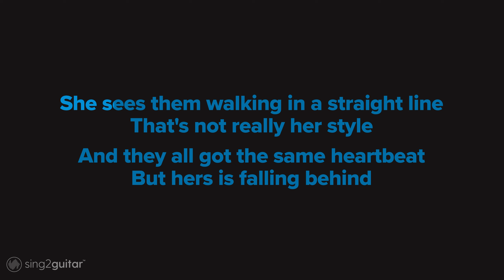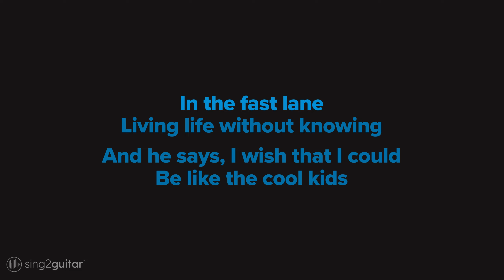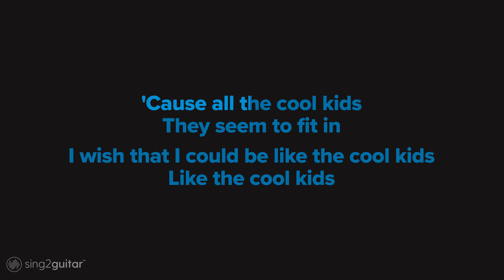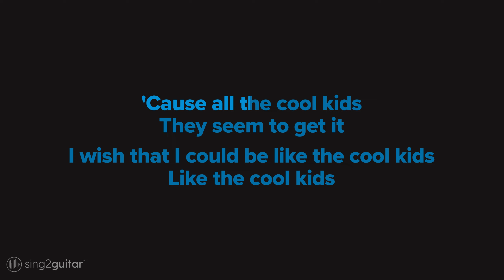Echosmith - Cool Kids (Acoustic Karaoke)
𝗔𝗿𝗿𝗮𝗻𝗴𝗲𝗺𝗲𝗻𝘁 𝗡𝗼𝘁𝗲𝘀:
Key: Ab / G#

1. @Sing2Guitar on YT | Mention @Sing2Music on Socials

1. Vote via our community page every New Music Friday
2. Write it in the Comments 💬 (we read them all)
3. Directly via:

𝗟𝘆𝗿𝗶𝗰𝘀
Originally Performed By Echosmith